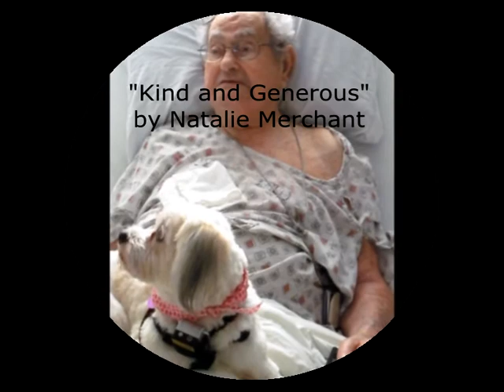Mika Loves Seymour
Mika was adopted from Havanese Rescue Inc. She has become a hero to Seymour, whom she visits regularly. She dotes and loves on him, and makes his day brighter every time she visits. This . . .  is pure love!